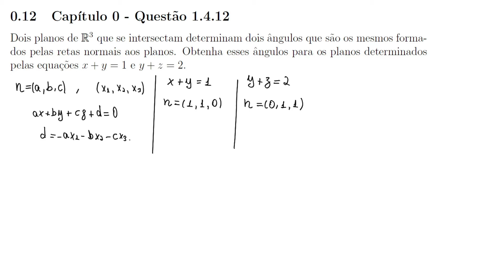Solucionário: Introdução À Geometria Diferencial - Keti Tenenblat | Cap 0 - Questão 1.4.12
Soluções das questões do livro: Introdução À Geometria Diferencial - Keti Tenenblat.

Questão: 0-1.4.12. Dois planos de R3 que se intersectam determinam dois ângulos que são os mesmos formados pelas retas normais aos planos. Obtenha esses ângulos para os planos determinados pelas equações x + y = 1 e y + z = 2.